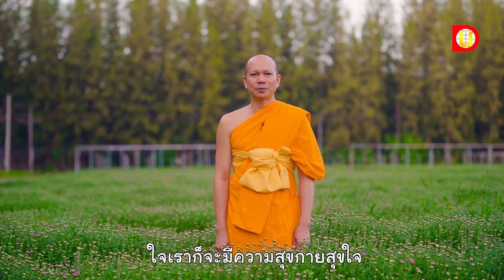ธรรมะสบาย ๆ l ทำไมต้องทำบุญบ่อย ๆ อานิสงส์ของบุญมีอะไรบ้าง